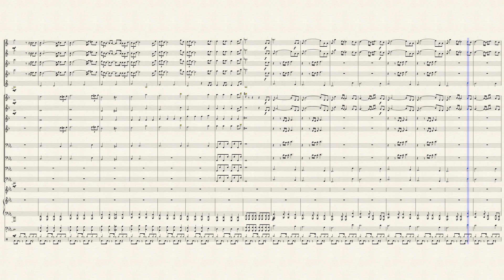Skyfall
This is my big band arrangement of skyfall. I hope you enjoy it!